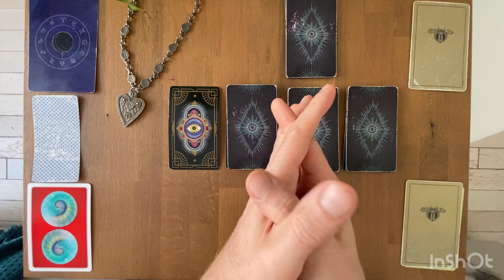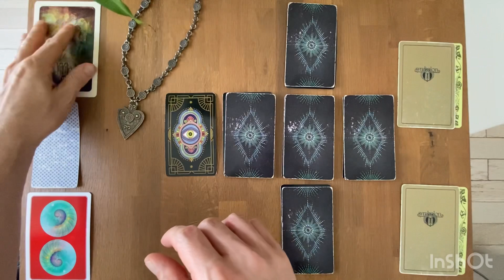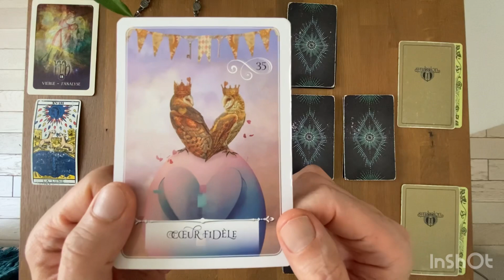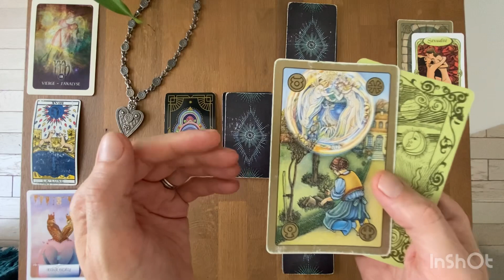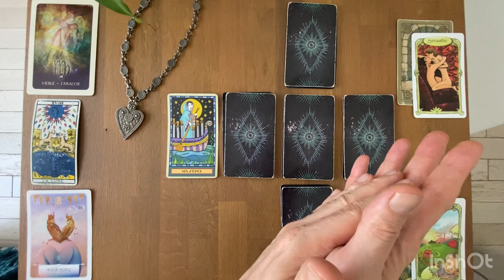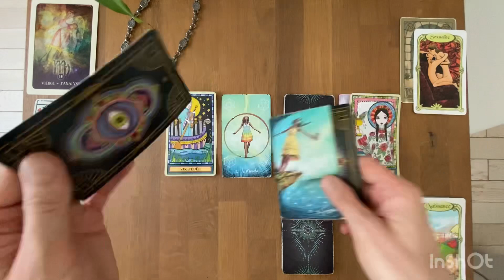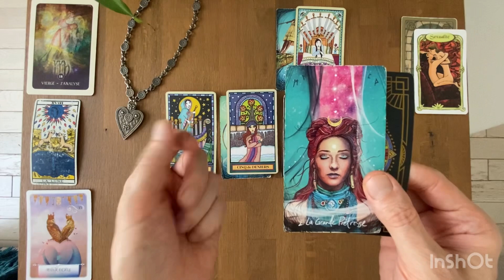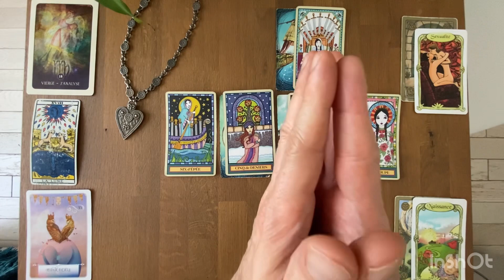VIERGE - Guidance Sentimentale - JUILLET 2023: Construire son avenir sentimental seul ou en couple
Bienvenue à tous et à toutes sur la chaîne Animanimus Tarot

Tarots et Oracles Utilisés pour ce tirage:

* la Sagesse de L'oracle ( édition française)
* Le Light Seer's tarot (édition française - éditions Arcana Sacra)

Gratitude

Animanimus Tarot